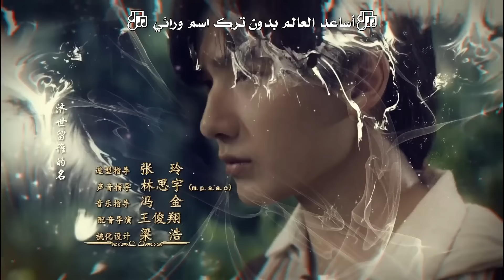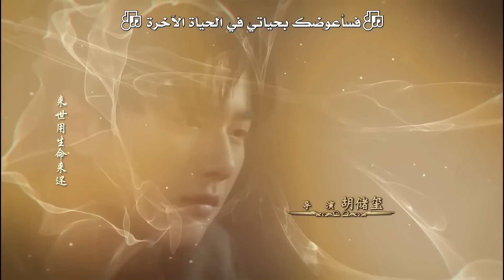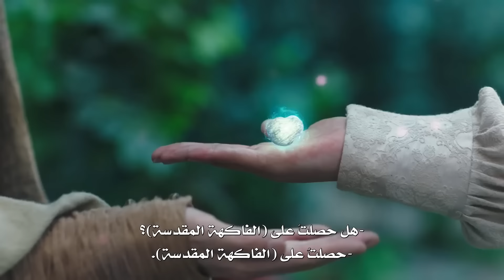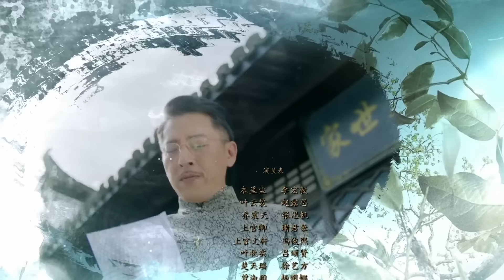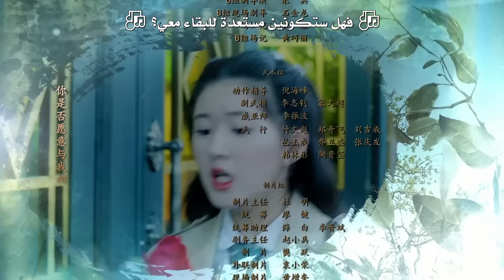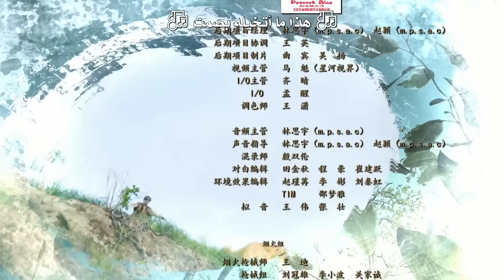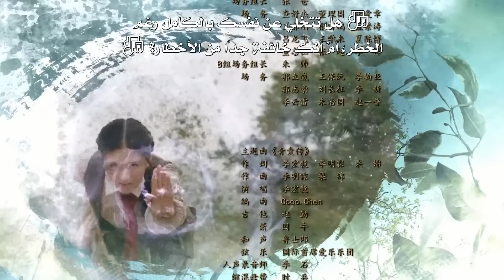المسلسل الصيني "معجزة المعالج" | "Prodigy Healer" الحلقة 31 | مترجم عربي من نوع: (خيال تاريخي)